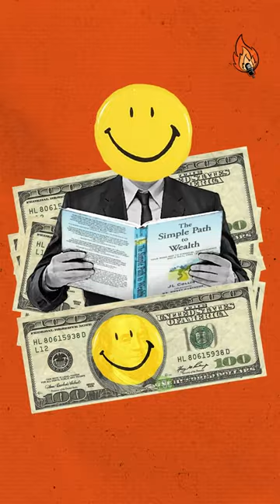Must-read book about money and happiness